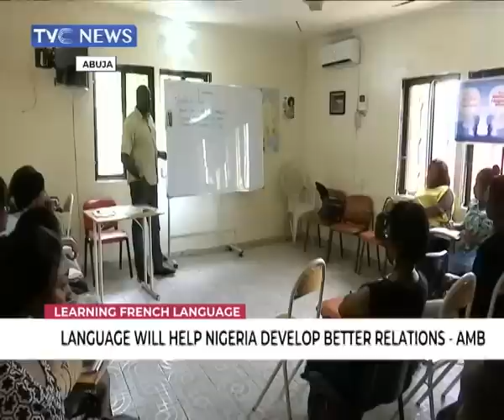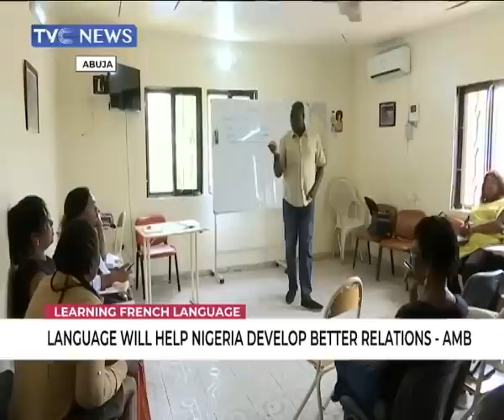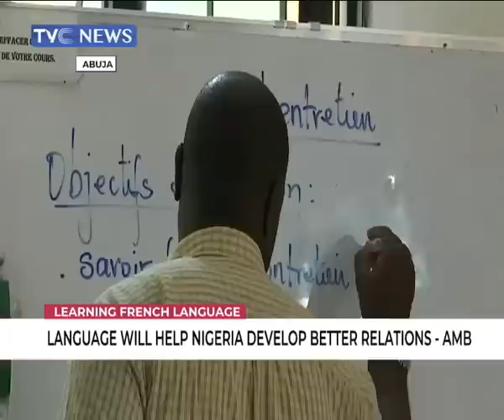French language will help Nigeria develop better relation - Ambassador